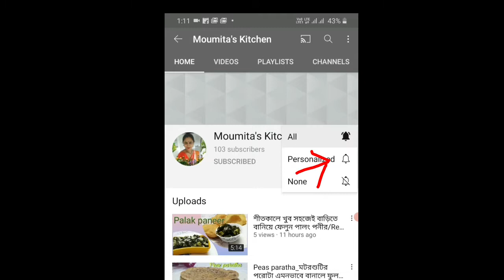Sweet dish/ carrot sandesh/গাজরের সন্দেশ / গাজরের এমন মিষ্টি বানিয়ে প্রিয়জনকে খুশি করুন।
innovative sweet dish of carrot.